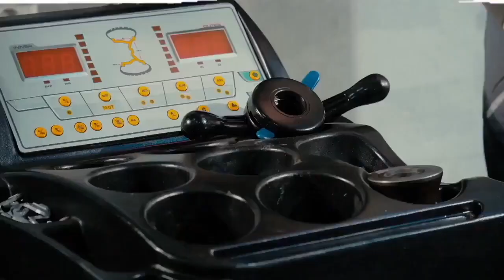Замена помпы Заз Таврия / Выставляем метки ГРМ / Ремонт Славуты своими руками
Сегодня на ремонт приехала Таврия, ЗАЗ 1102, она же Славута как её только не называют. На видео мы детально покажем как заменить помпу на ZAZ 1102. А так же как выставить метки ГРМ своими руками. Поехали!

Вопросы задавайте в комментарии под видео!